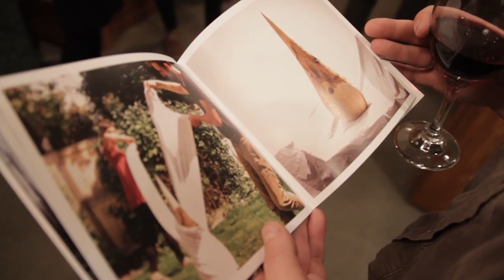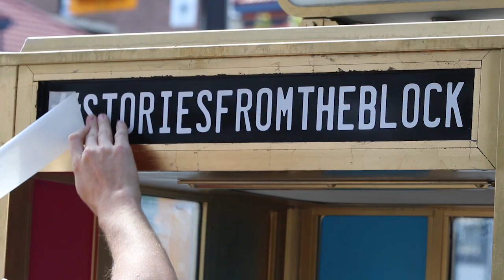The cREative Realm 2018 Trailer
In 2018, The cREative Realm project launched season two on Calgary's 17th Avenue SW district, featuring five large scale interactive public works. Film maker Chad Tweten documented participating artist teams throughout their creative process.

This documentary short provides a behind the scenes look at the results of pairing public artwork with urban road reconstruction. Blank Page Studio introduced: Shelter For What Remains, AZMA Digital, Stories From the Block, Between Play, and The General Store on 17th Avenue:

Shelter For What Remains
304 18 Ave SW

This project was designed to challenge the way we think about funerals through a creative process and open storytelling. Eight local artists were selected based upon their range of skills and began work on different forms of traditional funerary vessels.

AZMA Digital
Bubble Pop Park & Pixel Pop
320 17 Ave SW

Bubble Pop Park was an experiment in public bubble-making that took place in Tompkins Park on July 15th, 2018. Pixel Pop is an ongoing Augmented Reality project located at various sites around the Fortis Alberta building.

Stories From the Block
500 Block 17 Ave SW

Converting a retired Telus phone booth into a recording booth and place it on 17th Avenue SW for Calgarians to share their ‘17th Avenue Story.’

Between Play
641 17 Ave SW

First sound art piece that is a collage of field recordings students gathered along the construction ridden 17th Avenue. Secondly, a series of sidewalk square sized cyanotypes that are made from the frequencies pulsations of the former sounds and materials from the avenue.

The General Store
7 - 9 St & 17 Ave SW

The store’s third iteration, The Roaming General Store, will celebrate the holistic economy 17th avenue brings into the lives of Calgarians. Our intention is to stock a mobile, foldout store with items that display the unique offerings from each business on our block, along with ephemera and bric-a-brac from our own collection.